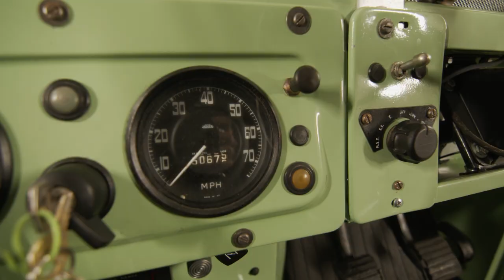LOT 375 'ex-Hugh Fearnley Whittingstall' ,c.1982 Land Rover 109" 4x4 'Gastrowagon'